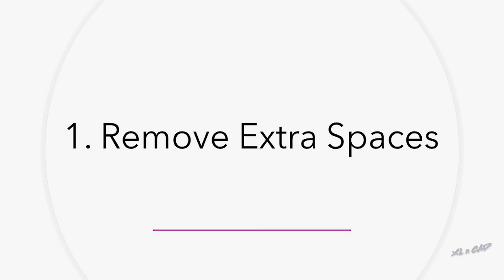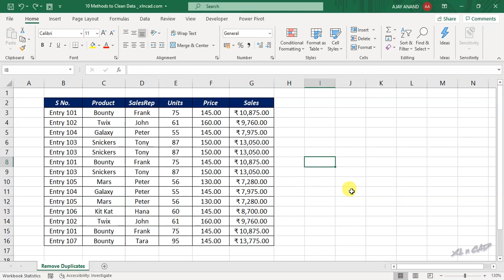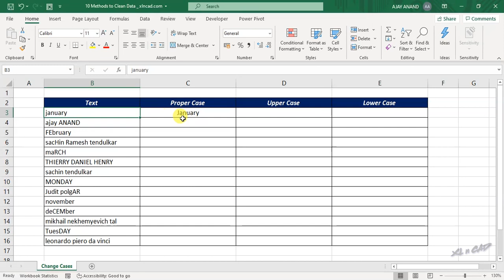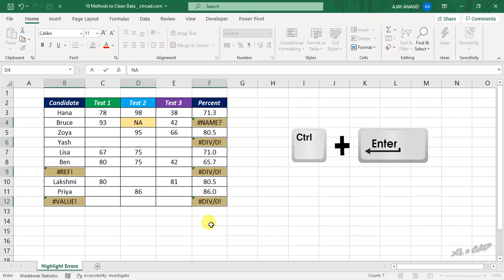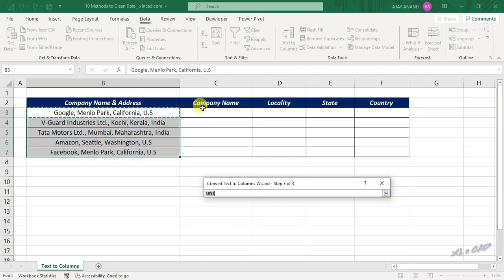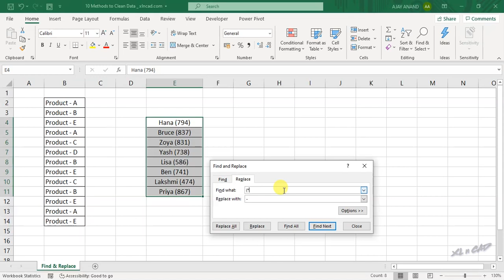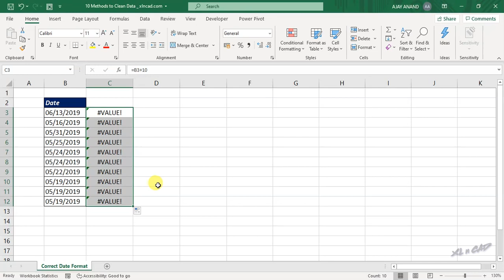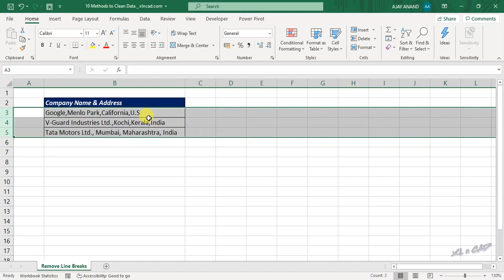How to Clean Data using Excel - Malayalam Tutorial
എക്സലിൽ ഡേറ്റ ക്‌ളീൻ ചെയ്യാൻ ഉപയോഗിക്കുന്ന വ്യത്യസ്ത മെത്തേഡുകളെ കുറിച്ചാണീ ഈ വിഡിയോയിൽ വിശദീകരിക്കുന്നത്.

10 different methods to clean data in Excel are explained in this video.
1. Remove Extra Spaces
2. Remove Duplicates
3. Fill Blank Cells
4. Change Letter Cases
5. Highlight Errors
6. Text to Columns
7. Find and Replace
8. Spell Check
9. Convert Dates from Text Format to Date Format
10. Remove Line Breaks (Remove Line Feeds)

മൈക്രോസോഫ്റ്റ് എക്സൽ കോഴ്സിൽ എൻറോൾ ചെയ്യുന്നതിന് വേണ്ടിയുള്ള ലിങ്ക് ...

Microsoft Word Beginner to Professional കോഴ്സിൽ എൻറോൾ ചെയ്യുന്നതിന് വേണ്ടിയുള്ള ലിങ്ക് ...